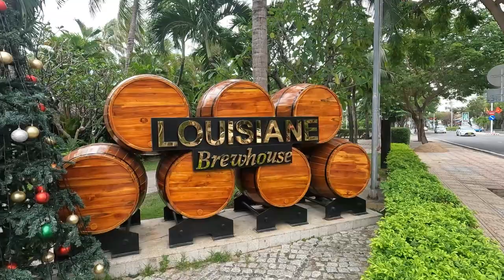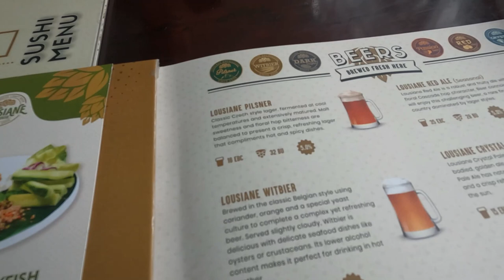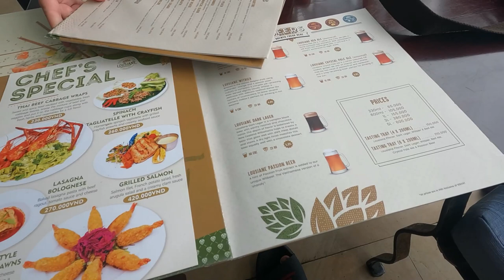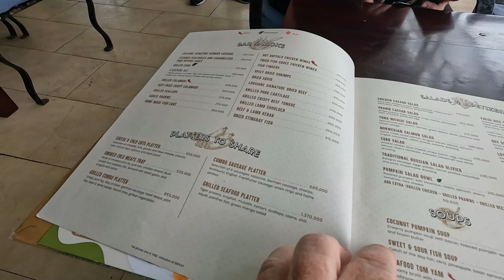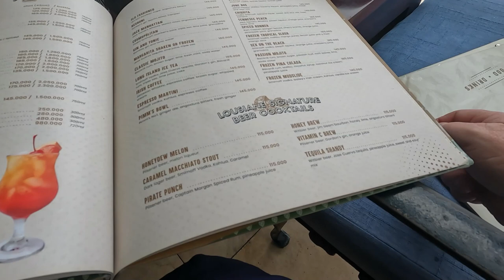Drinking beer and eating food at the Lousiane Brew House in Nha Trang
We are Mark and Bec from Wyld Family Travel

Nha Trang, Vietnam is home to the Louisiana Brew House, a unique craft beer experience that pairs locally produced beers with delicious food. This brewery and restaurant offers an enticing atmosphere where guests can come together to enjoy flavorful beer and savory dishes. Since it opened in 2018, this brew house has been one of the premier drinking spots in Nha Trang, attracting locals and tourists alike.

The Louisiana Brew House takes pride in crafting its own distinctive beers using only high-quality ingredients. Here you will find a range of traditional classics like lagers and IPAs as well as more experimental flavors like sour ales and fruit infused stouts. The onsite chefs also work hard to create fresh meals that pair beautifully with these brews; from burgers to pizzas to tacos, there's something for everyone's palate here!